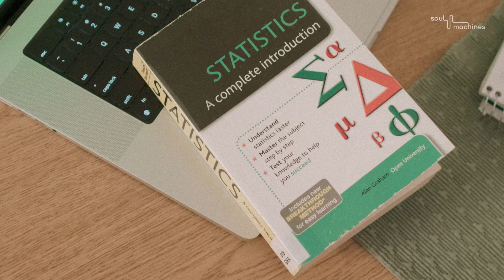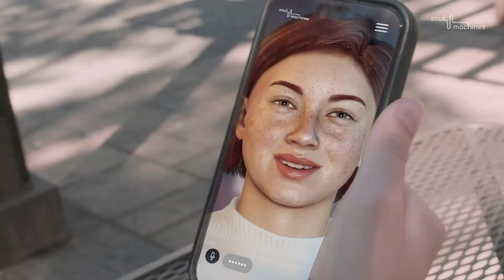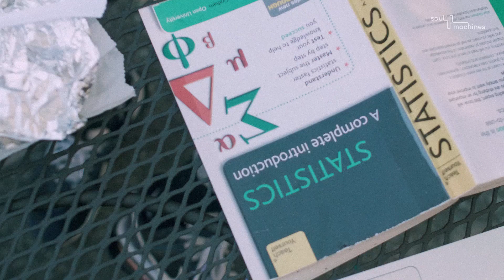The Future of AI: Experiential AI™ Explained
With new object recognition and memory features, Soul Machines AI Assistants provide next-level, emotionally evolved engagement to support personal goals.

Ready to learn a language or ace an interview? How about investing or making friends? See how Soul Machines Experiential AI empowers our empathetic AI Assistants to help you.

Learn more and meet our AI Assistants at soulmachines.com